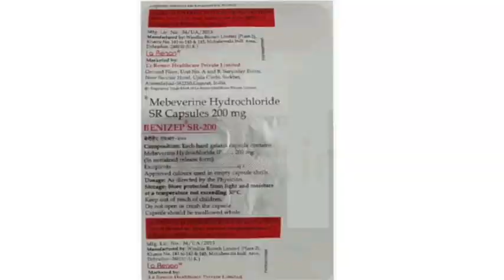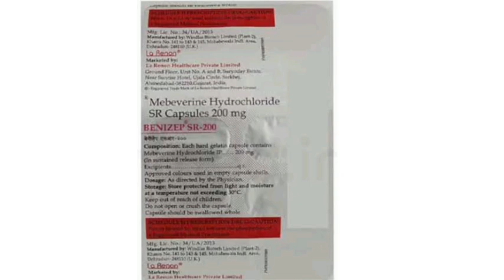BENIZER SR 200 Capsule Mebeverine Hydrochloride SR Capsules 200 mg